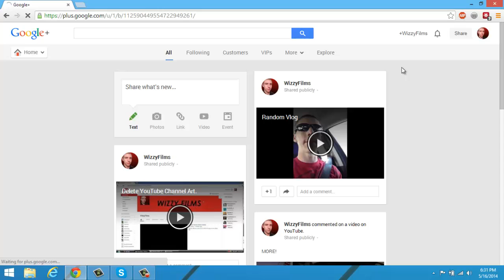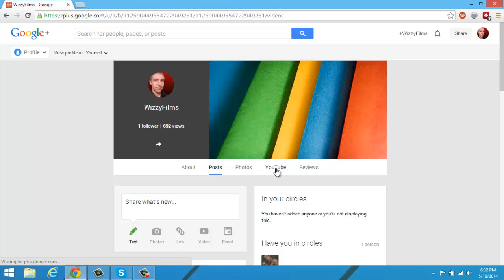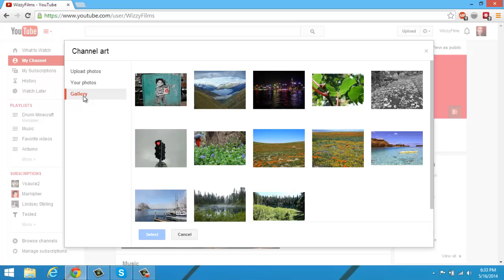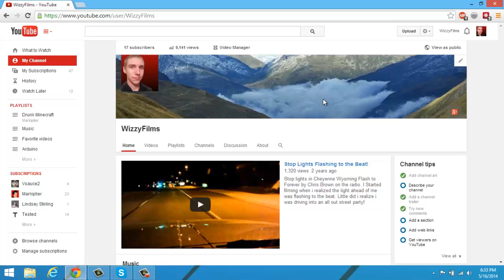How To Delete YouTube Channel Art (Improved 2014)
How to delete YouTube channel art and profile pictures. I only show channel art but profile pictures are done the exact same way.